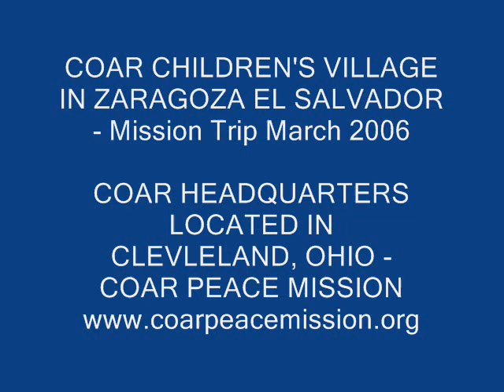Coar - El Salvador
Photo slide show to music